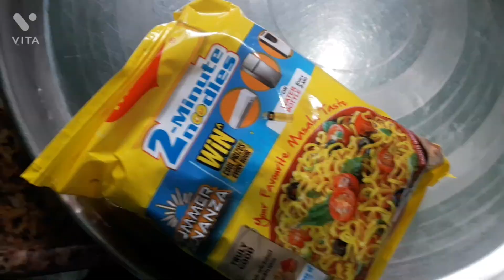foodvideo Snacks Tiffin/maggi maggirecipe mrshomemakerwithnewideas8516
Video highlights

Burger recipe | How to make veggie burger

Indian style veg burger | vegetable burger recipe

veggie burger recipe | vegetarian burger | veg cheese burger
burger recipe in hindi

simple burger recipe

burger recipe ingredients

Veg Burger Recipe | Desi Burger Recipe | Easy & Delicious ...